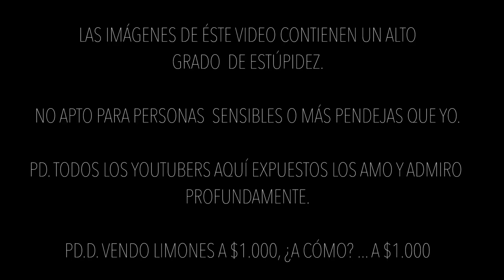¡LOS YOUTUBERS SE APODERARON DE MI CANAL! YUYA, RUBIUS, DROSS, FERNANFLOO, ELVISA Y MÁS | Paulettee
A todos los amo y admiro, aquí sólo pretendo divertirlos un rato :D

¡VÍDEOS EN ESPAÑOL E INGLÉS CADA SEMANA!

Also make sure to leave at the comment section what do you want to see in the next video and I'll make sure to do it, also if you have any advise that would help me making my videos better, it would be awesome to read and work harder for it.